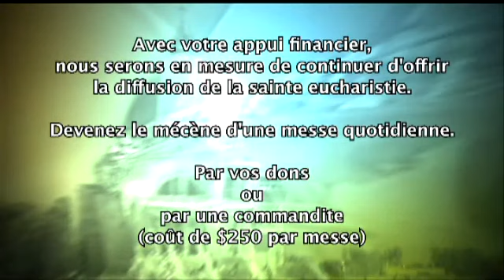Messe 4 janvier 2013 (Temps de Noël)